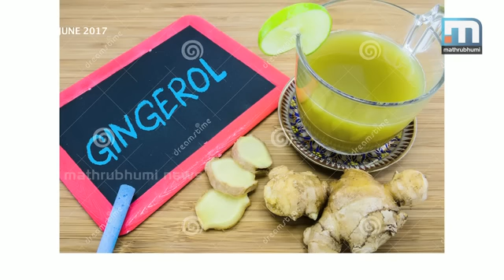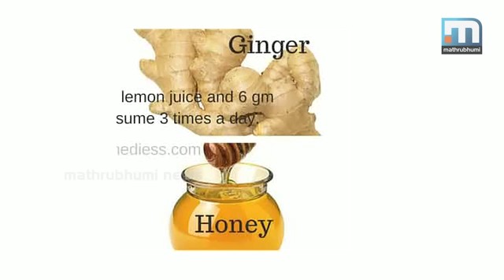ഇഞ്ചിയുടെ ഗുണങ്ങള്‍ - ആയുര്‍ജീവനം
ഔഷധമായും ആഹാരമായും സുഗന്ധദ്രവ്യമായും നാം ധാരാളമായി ഉപയോഗിക്കുന്ന ഇഞ്ചിയുടെ ഉപയോഗത്തെ പറ്റിയാണ് ഇന്ന് ആയുര്‍ജീവനത്തില്‍ സംസാരിക്കുന്നത്.